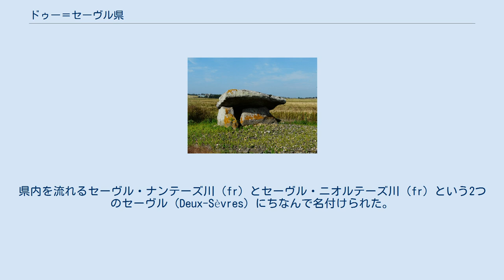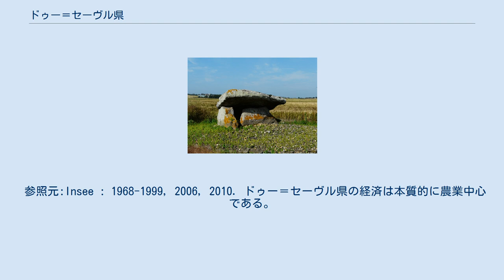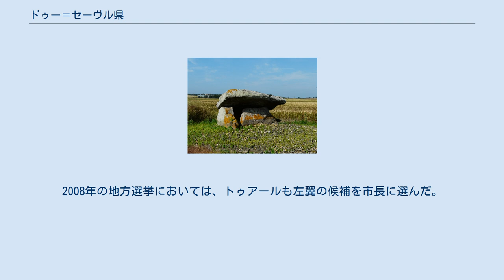ドゥー＝セーヴル県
ヌーヴェル＝アキテーヌ地域圏の県
ドゥー＝セーヴル県(ドゥー＝セーヴルけん、Deux-Sèvres)は、フランスのヌーヴェル＝アキテーヌ地域圏の県である。
県内を流れるセーヴル・ナンテーズ川（fr）とセーヴル・ニオルテーズ川（fr）という2つのセーヴル（Deux-Sèvres）にちなんで名付けられた。
 フランス革命後の1789年12月22日の法令施行により、1790年3月4日にドゥー＝セーヴル県は誕生した。
その領域は、かつてのポワトゥーの一部、アングーモワやアンジューの一部を含んでいた。
 1973年、県のコミューンであったピュイ＝サン＝ボンヌは、ショレ都市共同体に加わるためドゥー＝セーヴル県から離脱し、メーヌ＝エ＝ロワール県に加わった。
 ドゥー＝セーヴル県は、ヴィエンヌ県、シャラント県、シャラント＝マリティーム県、ヴァンデ県、メーヌ＝エ＝ロワール県と接している。
 参照元:Insee : 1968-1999, 2006, 2010. ドゥー＝セーヴル県の経済は本質的に農業中心である。
乳製品の生産が有名で、ヤギ乳のチーズ、エシレ・バター、そして食肉の生産が続く。
この25年間で農業人口は劇的に減少したが、それでも全国平均と比較すると多くが残っている。
 県庁所在地ニオールは、フランス中西部のロジスティック及び商業の中心となっている。
 ドゥー＝セーヴル県は、伝統的にフランス南北の政治的境界となっている。
カトリック教徒の多い農地所有者が暮らす県北部では、伝統的に右寄りであるのに対し、県南部ではプロテスタントが多く暮らし、左翼傾向が強い。
 ドゥー＝セーヴル県は長らく右翼の砦とみなされてきたが、2007年フランス大統領選挙においては県議会の大半が左翼を支持した。
2008年の地方選挙においては、トゥアールも左翼の候補を市長に選んだ。
ドゥー＝セーヴル県選出の国会議員4人のうち、3人が左翼で、右翼は1人であった。